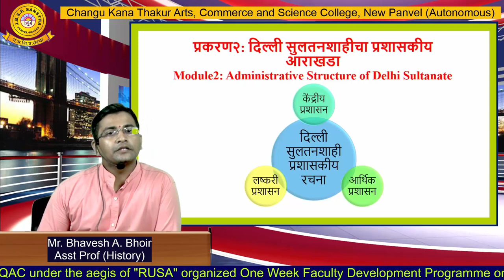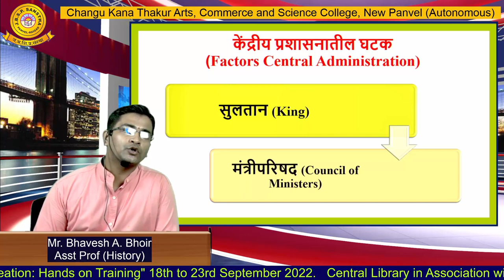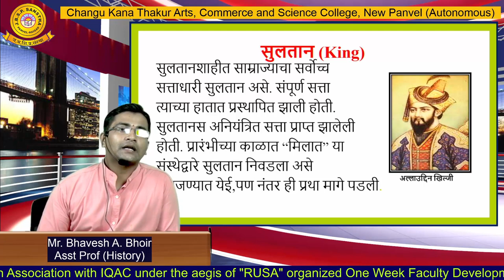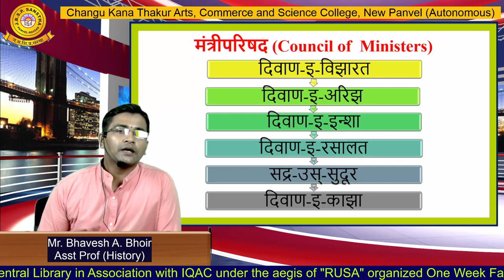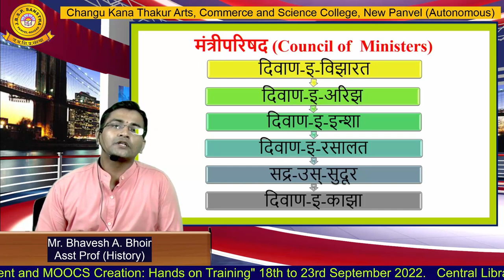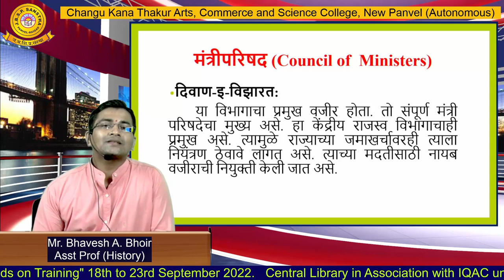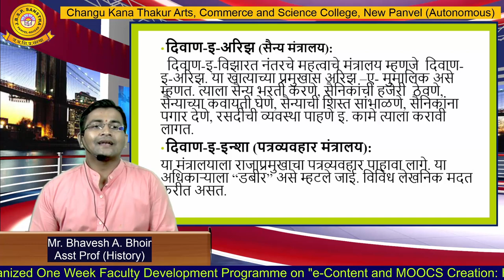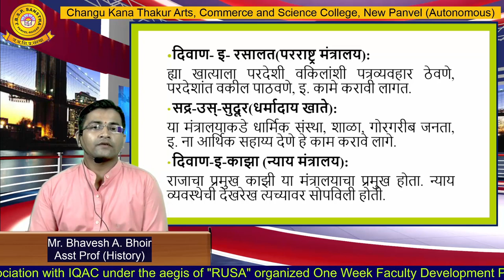Mr. Bhavesh A Bhoir (History)